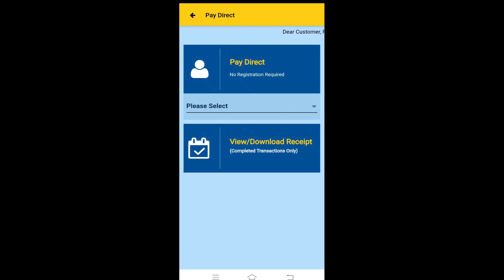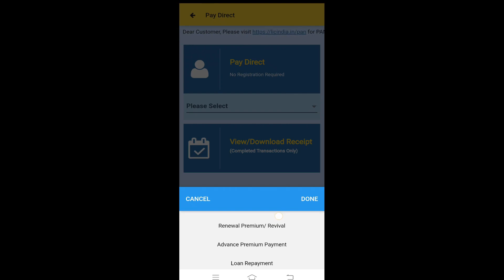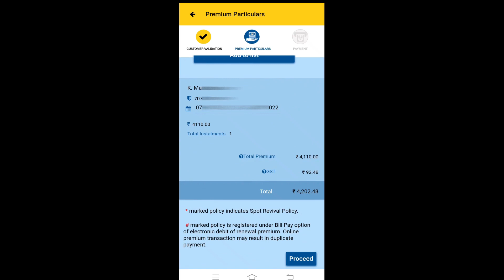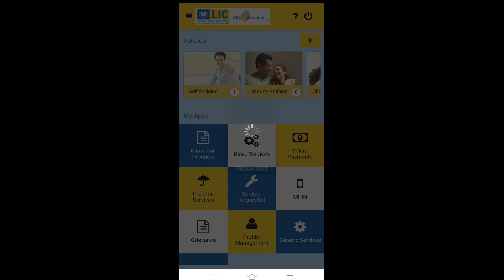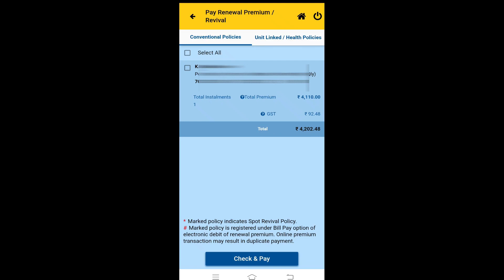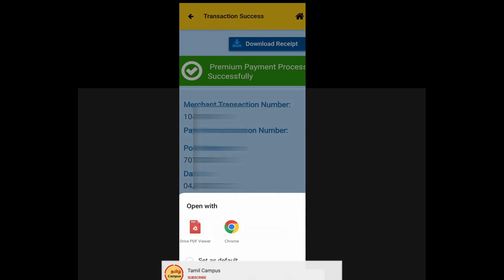LIC Premium ஆன்லைன் (LIC App) மூலம் செலுத்துவது எப்படி?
Pay LIC Premium payment through LIC Android application.

This video shows how to pay your LIC premium payment through LIC android application. In this app have facility to pay LIC premium payment without registration ( pay directly).
You can also register and then pay your LIC Payment.